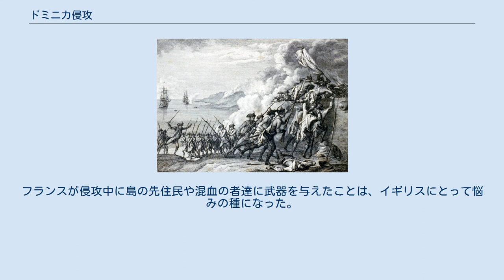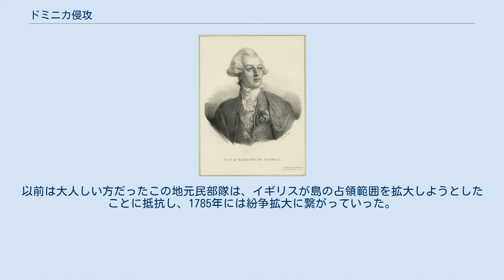ドミニカ侵攻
ドミニカ侵攻 （ドミニカしんこう、英: Invasion of Dominica）は、アメリカ独立戦争中盤の1778年9月7日に、フランスがイギリス領西インド諸島のドミニカに侵攻し、成功した戦いである。
この戦闘は、カリブ海のイギリス当局が、アメリカとの同盟国としてフランスが参戦したことをまだ知らないときに起こった。
西インド諸島のフランス総督ド・ブイエ侯爵フランソワ・クロード・アムールは8月17日にフランスが参戦したことを知らされ、侵攻部隊を編成し、ドミニカのフランス語を話す人々の支援を得るためにスパイを侵入させた。
 1778年9月7日早朝、フランス軍がドミニカ島南東の海岸に上陸した。
この部隊は直ぐに島の防衛拠点の幾つかを掌握した後に、島の首都ロゾーを見下ろす高台を占領した。
島の副総督ウィリアム・スチュアートは残っていた部隊と共に降伏した。
この後、ドミニカ島は終戦までフランスの支配下にあったが、戦後イギリスに返還された。
 アメリカ独立戦争の転回点となった1777年10月のサラトガの戦い、それに続くイギリス軍ジョン・バーゴイン将軍軍隊の降伏後、フランスは新生間もないアメリカの同盟国として、この戦争への参戦を決めた。
フランスが参戦する目的には、七年戦争敗北の結果としてイギリスに譲った領土の回復があった。
特に興味があった失地は、フランス領マルティニーク島とグアドループの間にあり、1761年にイギリスに占領されていた西インド諸島のドミニカ島だった。
この島を取り返せば、島の間の通信が改善され、フランス船を襲っていた私掠船の港としてドミニカの港を使えなくするという効果が見込まれた。
 ドミニカでは、開戦の1775年から、総督のトマス・シャーリーが島の安全について心配していた。
ロンドンの植民地担当部署からは防衛費を最小限にするよう指示が来ていたが、これに逆らってカシャクルーなどの砦の改良を推進していた。
1778年6月にシャーリーが島を離れてロンドンに向かったとき、工事はまだ完成していなかった。
指揮権は副総督のウィリアム・スチュアートに渡された。
1778年8月にフランス領西インド諸島総督ド・ブイエ侯爵フランソワ・クロード・アムールがフランスの参戦を知らされた時にも、防御工作の工事は終わっていなかった。
 カリブ海におけるドミニカの位置 8月17日のフランス海軍のフリゲート艦コンコルドがマルティニーク島に到着し、パリからはできるだけ早い機会にドミニカを占領するよう命令が伝わってきたので、ド・ブイエは即座にその作戦を立てた。
ドミニカの住人の多くはイギリスの管理下に入った年月でもフランス支持に留まっていたので、彼等との接触を保っていた。
その結果、ドミニカの防御状況の詳細を知ることができ、その守備隊で「任務に適した兵士は50名」に過ぎないことが分かっていた。
ド・ブイエは、戦力的にフランス艦隊をかなり上回るイギリスのサミュエル・バーリントン提督指揮下リーワード諸島艦隊の所在も心配していた。
ド・ブイエは知らなかったが、バーリントンはその任務に就いたばかりであり、新しい指示が来るまではバルバドス島にその艦隊の大半を留めておくよう命令を受けていた。
ドミニカ島のイギリス軍は総員約100名であり、首都のロゾー、それを見下ろす岡、およびカシャクルーの防衛拠点に分散していた。
 フランスによる1778年のドミニカ島防衛拠点を示す地図、島の左下にカシャクルー、右上にプリンスルパート湾がある ド・ブイエはマルティニーク島で侵攻部隊の準備を始めながら、ドミニカの当局との交渉では、表面上の和平を装っていた。
9月2日、ド・ブーイエとスチュアート副総督は、私掠船の乗組員による略奪を正式に禁じる合意書に調印していた。
翌日ド・ブイエは士官の1人をドミニカ島に送り、イギリス海軍のフリゲート艦がプリンスルパート湾（現在のポーツマス近く）に碇泊しているかを確かめさせた。
スチュアートはこの士官を疑い、尋問した後に釈放した。
9月5日、ド・ブイエは、イギリスのフリゲート艦がバルバドスに向けて出港したことを知り、即座に侵攻に取りかかった。
その夜、フランス人数人（イギリスの史料では島に侵入していたフランス兵としている）がカシャクルーの砲台に入り、守備兵に酒を飲ませ、砦の大砲の砲口に砂を注いで一時的に使えない状態にした。
ド・ブイエは、実際に何人かのスパイを島に侵入させ、地元のフランス語を...